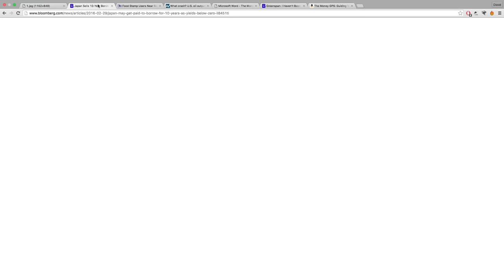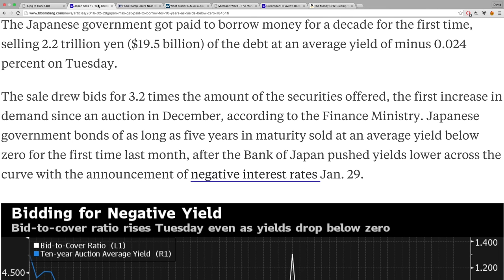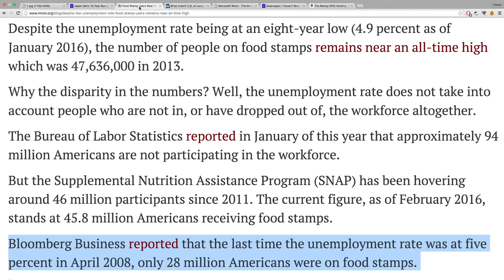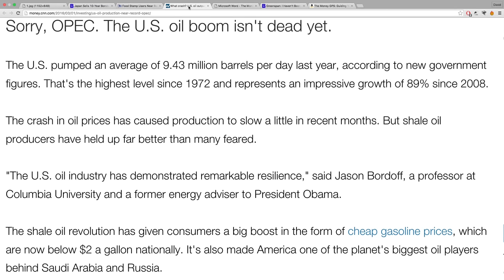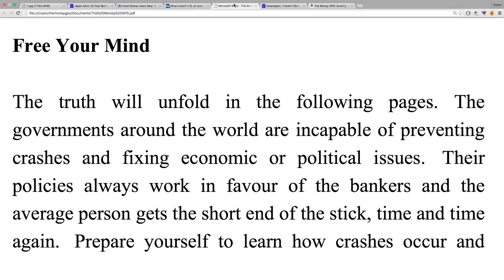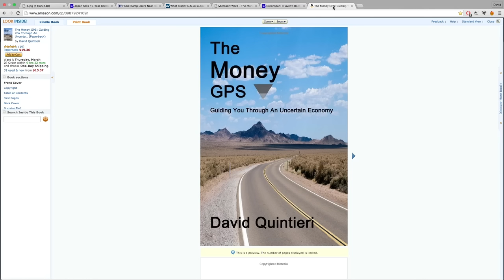Japan Negative Interest Rates as Central Bank Hits Panic Button! Global Economy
Sources:
Japan Sells 10-Year Bonds at Negative Yield For the First Time - Bloomberg Business
Food Stamp Users Near Record High Despite Low Unemployment Rate | MRCTV
What crash? U.S. oil output rises to 43-year high - Mar. 1, 2016
Greenspan: I Haven’t Been Optimistic in Quite a While - Bloomberg Business